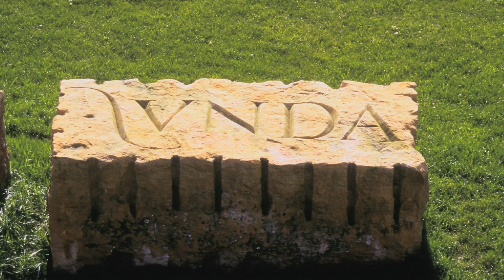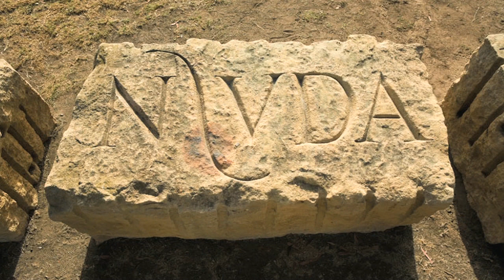Stuart Collection at UCSD: Ian Hamilton Finlay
The Stuart Collection seeks to enrich the cultural, intellectual, and scholarly life of the UCSD campus and the San Diego community by building and maintaining a unique collection of site-specific sculpture by leading artists of our time. In this program, Director Mary Beebe and Project Manager Mathieu Gregoire, discuss Ian Hamilton Finlay's sculpture UNDA. Series: Stuart Collection [Humanities] [Arts and Music] [Show ID: 20186]